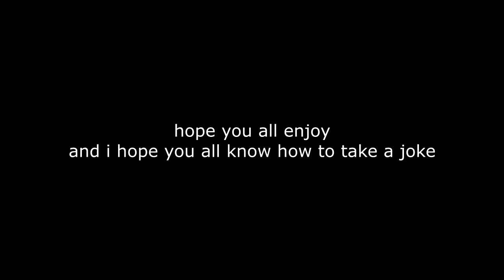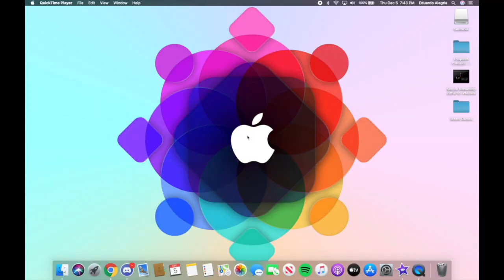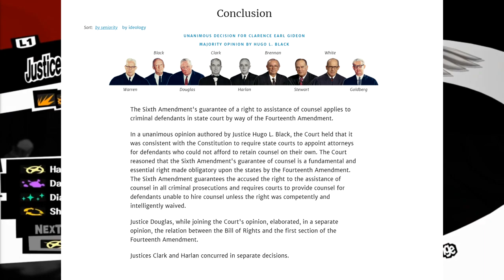something about gideon v wainwright (13+)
another episode of something about, enjoy

Text to Speech by Balabolka

All videos, sounds, pictures, and music used in the video belong to their corresponding owner.